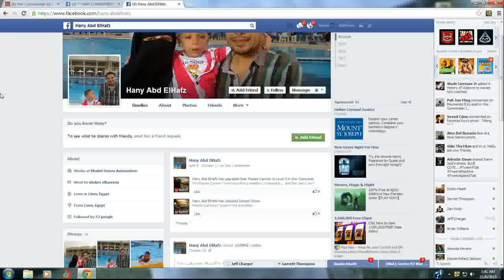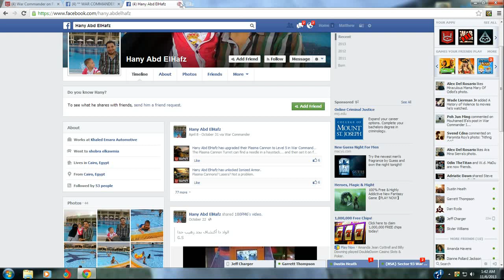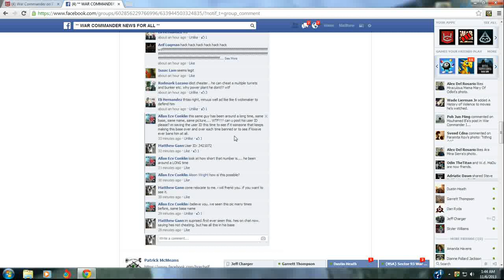Cheater named Hany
War Commander. a guy named Hany in sector 93. with 41 turretts, 8 Bunkers, 2 Drone Silos. hes using some cheat. User ID: 3421072 . Report him to Kixeye. If you dont believe it. friend me on facebook. come join me in sector 93. heres his coords also.
Main Base: 139,164